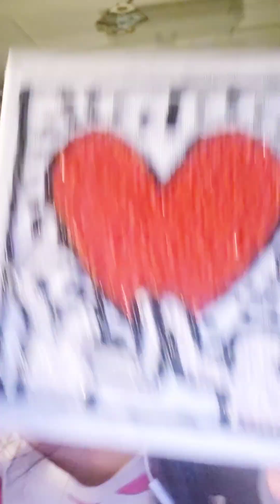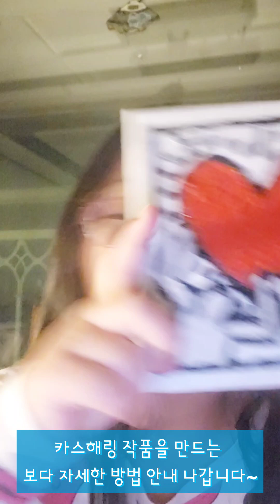3D 프린팅펜 너무 재미있어요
초2 미소의 3D 프린팅펜 수업 후기랍니다~